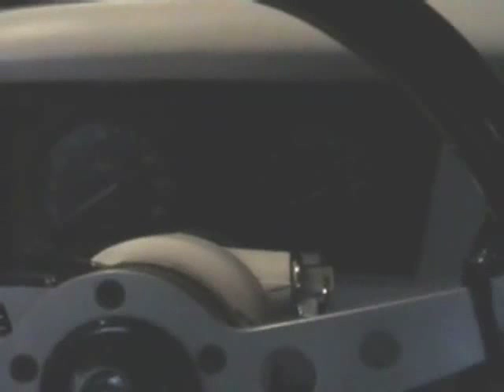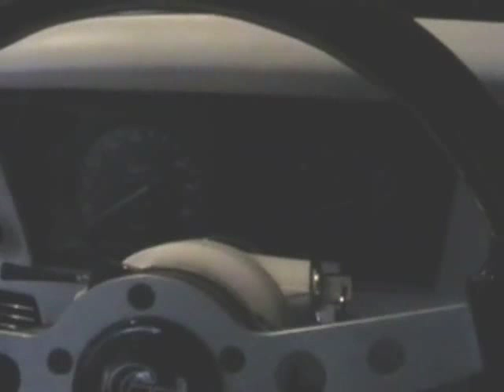350 Engine Cold Start - 1981 Corvette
1981 Corvette needed started after sitting two months in a garage.  It has the original 350 engine as far as I know.  The mileage is unknown as the odometer does not work.  It is currently reading about 79,000 miles.  I do not know if the side pipes are original or not as the car has had a lot of work done to it.  I was surprised it actually fired before I had to pump the gas.